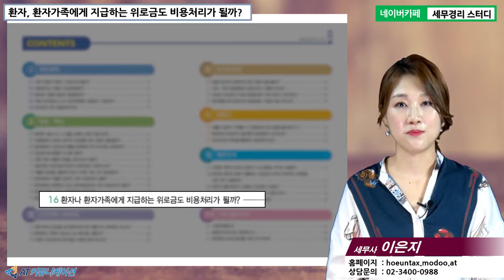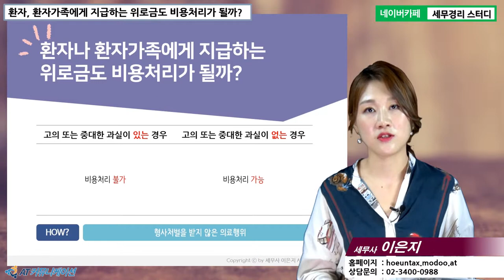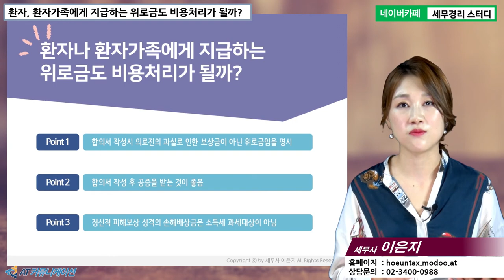#10 [병의원세무 5분특강] 환자나 환자가족에게 지급하는 위로금도 비용처리가 될까? [이은지 세무사의 5분특강]